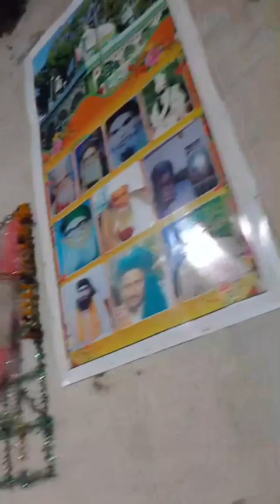Pa Hindustan dy khowaja||Local qawali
local qawali in mazar